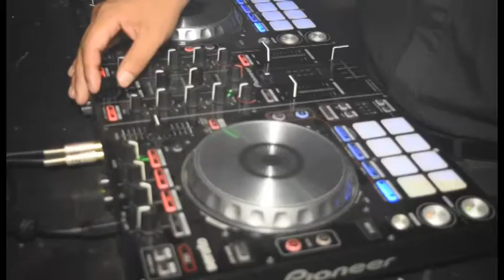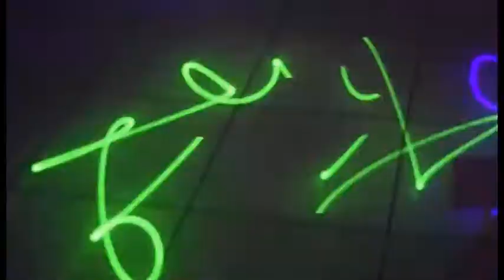FIESTA EGRESADOS YMCA 2017 WEB